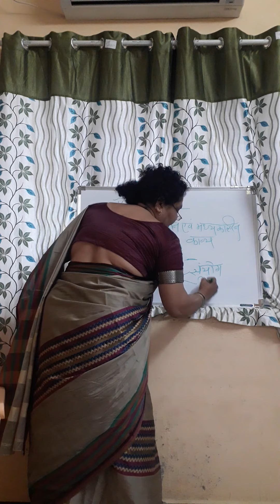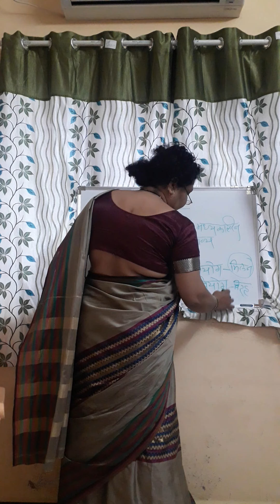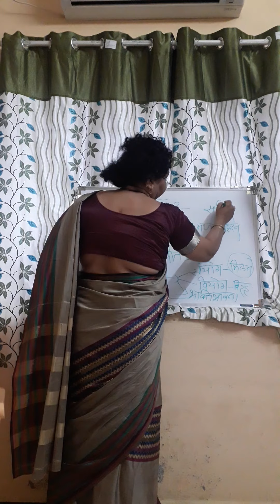For M.A. Hindi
Introduction of Syllabus